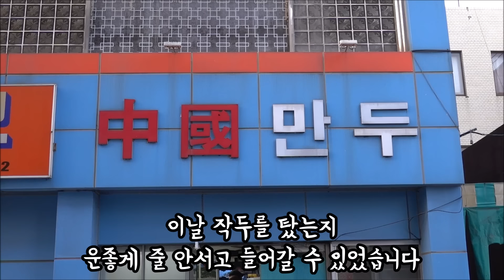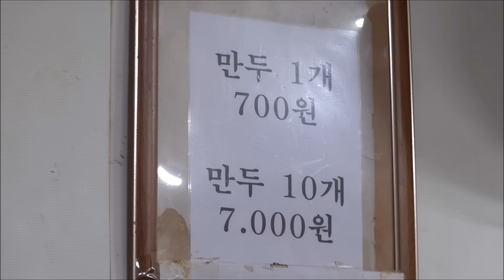(김천) 이미 배부른데 쌉가능한 70여년 전통 만두집! 동네분들은 주기적으로 먹어줘야 직성이 풀린다고! [맛있겠다 Yummy]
중국만두(김천)